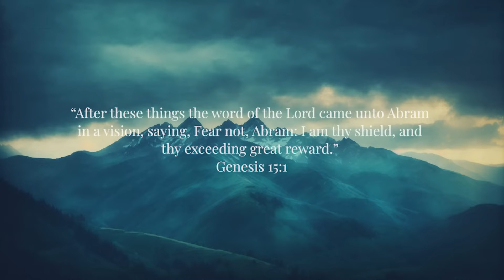Vision | Soaking Worship Music Into Heavenly Sounds // Instrumental Soaking Worship